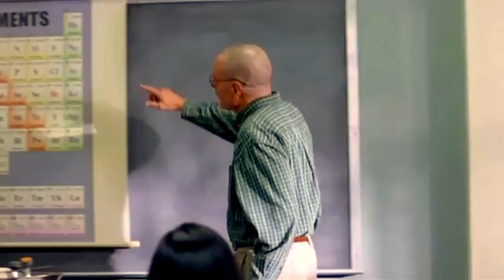CSA - Breaking Bad - Review